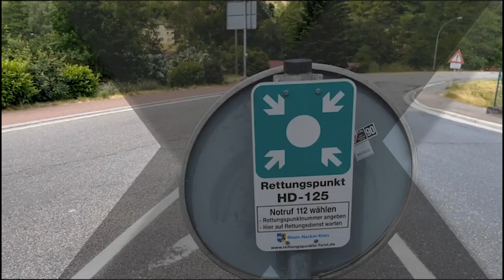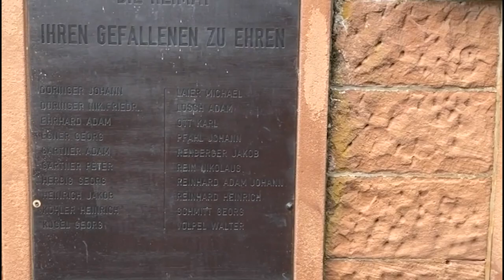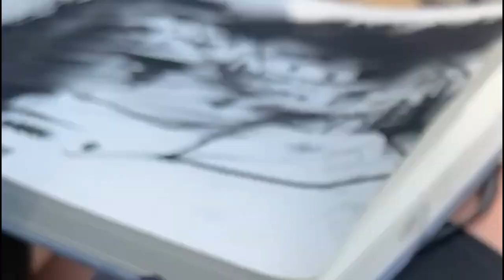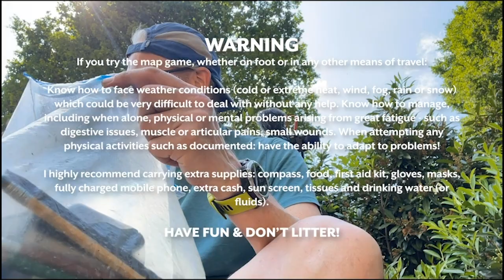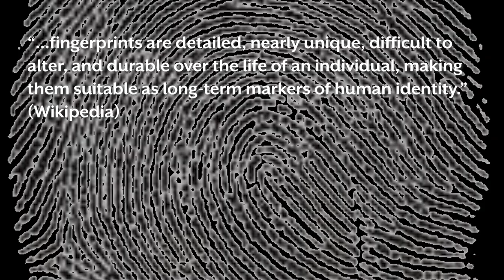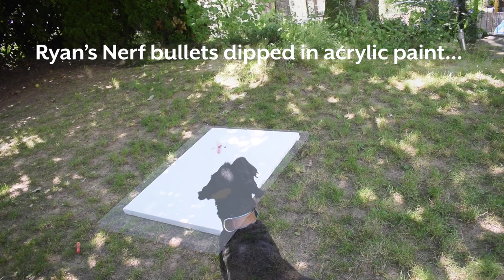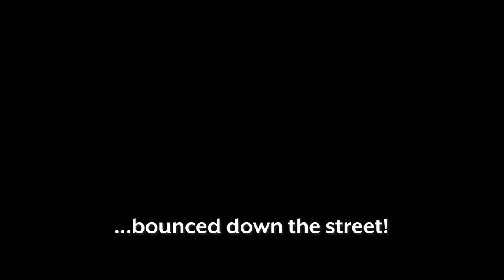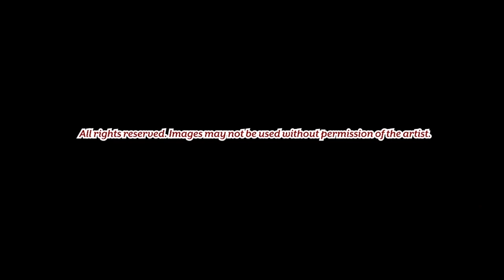ART, MIND & ENVIRNOMENT 023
Environment: with special guest Donna Lopp - more exploration in the wonderful Odenwald - a closer look in Altneudorf. Mind and Art is combined in this episode. An Experiment into the exploration of mark making. Stepping away from the traditional brush and palette knife - an adventure not to miss and an intense final image.

Thanks and Farbvergnügen,

Chris

MUSIC

Tarantella Siciliana - Giulio Fazio*

Streets Of Punjab - Hanu Dixit

Bucolic Acrylic - Dan Bodan.mp3

But I - Peter Cavallo*

Wild Hunt -TATAMI*

Dark City - Matrika*

Tides - Arend*

A very special thanks to:

RYAN JAMESON
Cameraman  #2

DJ JOE-JOE
Announcer

ROCKY
Guidance & Listening

DONNA LOPP
Navigator G12